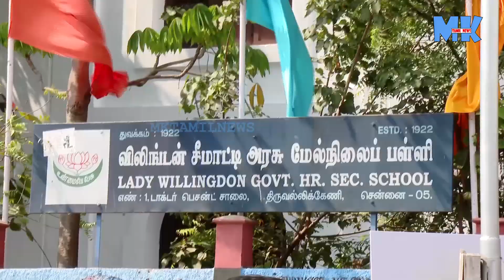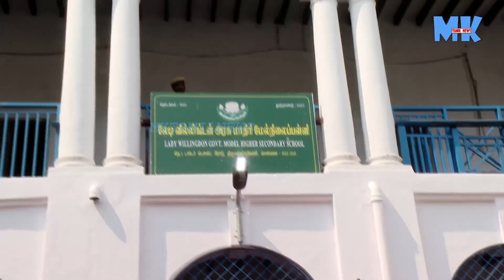“நம் பள்ளி நம் பெருமை” : ஸ்டாலின் பங்கேற்ற நிகழ்ச்சி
மாணவர்கள் - ஆசிரியர்கள் - பெற்றோர் ஆகிய மூவரது சிந்தனையும் ஒரே நேர்கோட்டில் இருந்தால்தான், கல்வி நீரோடை மிக சீராகச் செல்லும் - முதல்வர் ஸ்டாலின்

மா. சுப்பிரமணியன், பி.கே. சேகர்பாபு, அன்பில் மகேஷ், சென்னை மேயர் பிரியா, எம்.பி. தயாநிதி மாறன், எம்எல்ஏ உதயநிதி ஸ்டாலின்